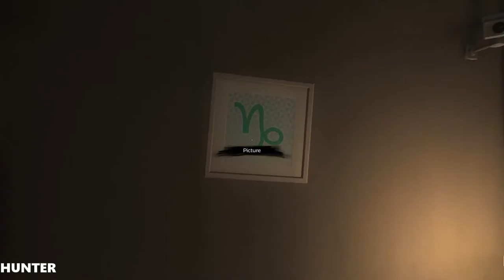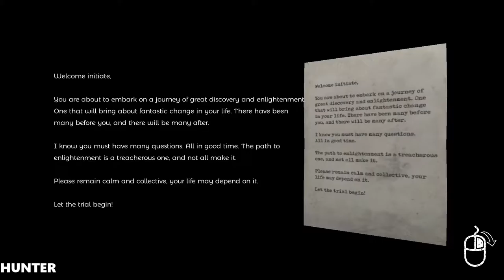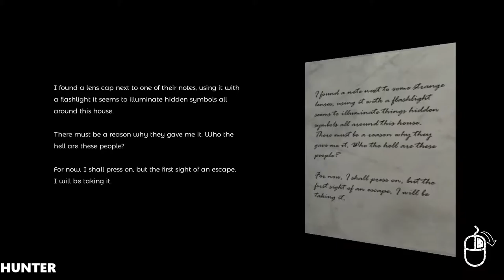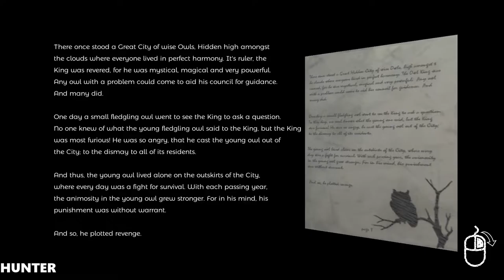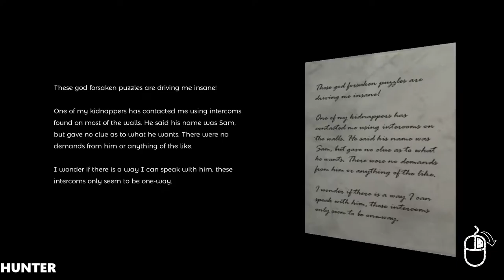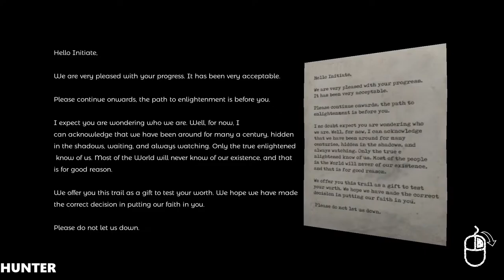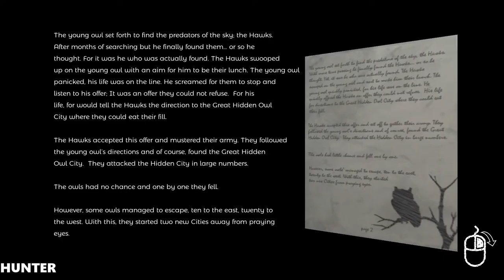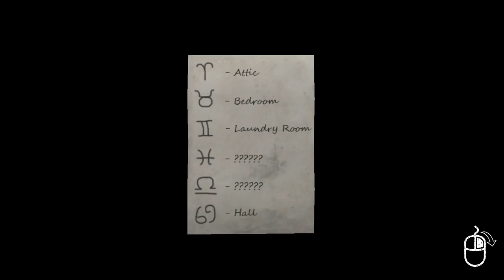The Initiate RX 580 & INTEL I7 7700K (1080p) LET"S PLAY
Opening your eyes, you see a modern looking bedroom. All is quiet. Vague memories flash in your mind as you stand from the cold wooden floor. A voice bellows from an intercom placed on a wall, which is surrounded by strange shaped markings. The voice tells you your mission; to use your intelligence and escape. This is your trial. Can you unravel the mystery behind your captivity, and most importantly, can you escape this treacherous and sinister ordeal?